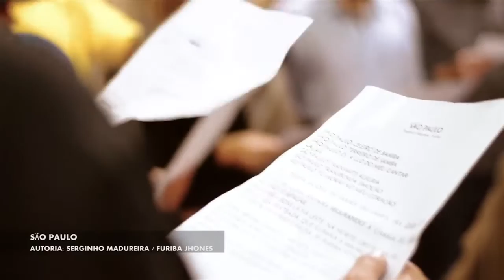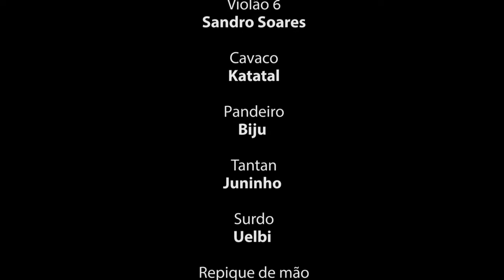Serginho Madureira - São Paulo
Letra de: Serginho Madureira / Furiba Jhones

São Paulo celeiro de bambas
São Paulo reduto do samba
São Paulo é a luz do meu cantar (La laiá)
São Paulo transmite alegria
São Paulo transborda emoção
São Paulo tú moras no meu coração

Tem tanta escola de samba em Sampa pra quem quer sambar
Temos as comunidades segurando a chama do samba pra não se apagar
Tem samba bom lá na leste, na norte, oeste na Sul
Vejo a lua prateada, que ilumina a madrugada
E o poeta em verso e prosa
Se inspira no céu azul
Êh São Paulo!

SAMPA recebe sambista, artista, nortista e africano
Acolheu o português, o francês e o italiano
Em São Paulo se concentra a maior mistura do nosso Brasil
Da favela a elite, o povo samba de Bia
Muitos devem seu sucesso
Para terra da garoa
SÃO PAULO.